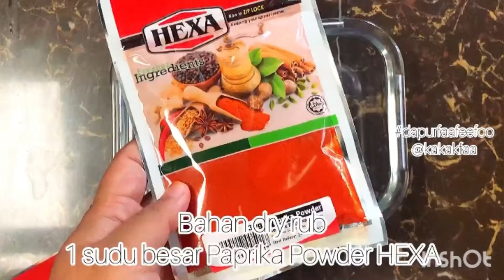Cajun Roasted Chicken & Potato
⁣RESIPI CAJUN ROASTED CHICKEN & POTATO⁣
Portion: 7-8 orang⁣
Bahan Dry Rub:⁣
-1 sudu besar Garlic Powder HEXA⁣
-1 sudu besar Paprika Powder HEXA⁣
-2 sudu besar Onion Powder HEXA⁣
-2 sudu besar Cajun Powder HEXA⁣
-1 sudu besar serbuk pati ayam⁣
-2 sudu besar gula perang⁣
-garam dan lada hitam secukup rasa⁣
Bahan lain:⁣
-1 ekor ayam⁣
-1/3 cawan + 3 sudu besar olive oil⁣
-1/2 kg russet potato ⁣
Cara:⁣
-gaul rata semua bahan dry rub. Ketepikan.⁣
-ambil seekor ayam yang dah dibersihkan. Lap dengan kitchen towel sampai kering.⁣
Sapu rata 1/3 cawan olive oil seluruh badan dan dalam badan ayam. Biar betul betul sekata.⁣
-tabur dry rub, jangan habiskan. Guna dalam 4-5 sudu atau lebih cukup sekadar tersalut rata seluruh dan dalam badan ayam.⁣
-balut dengan plastic wrap. Perap 4-6 jam atau semalaman.⁣
-lepas dah perap ayam, panaskan oven. Basuh bersih dan potong kentang. Letak dalam tray/periuk.⁣
-tuang 3 sudu besar olive oil dan 2 ke 3 sudu besar dry rub. Gaul sebati.⁣
-letak ayam atas kentang. Tuang habis baki dry rub. Ratakan seluruh ayam.⁣
-bakar suhu 160-170C selama 1 jam 20 minit atau sehingga ayam masak. Siap.⁣